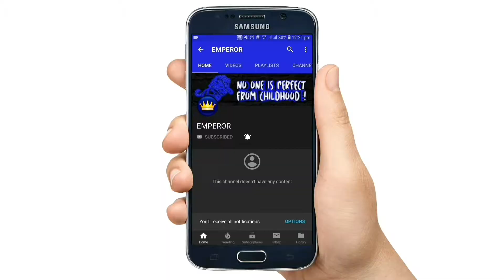Top 5 Best Offline Games for android under 100mb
Hii Guys...!

4.) A Way To Slay